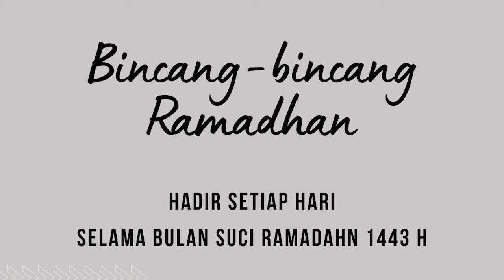BINCANG-BINCANG RAMADHAN 1443 H || PERANG ARMAGEDDON SEBENTAR LAGI ? || PERJALANAN MENUJU TAQWA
Apakah kehancuran dunia akan segera terjadi menyusul perang antara Rusia dengan Ukraina ? Benarkah tanda-tanda kiamat seperti yang dikatakan Rasulullah memang sudah nyata ? Bagaimana kita bersikap ?